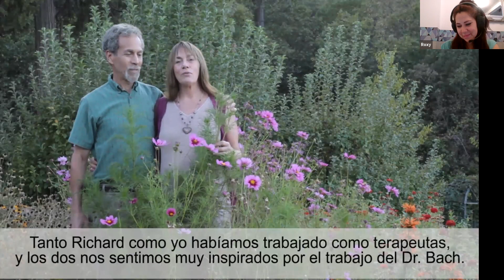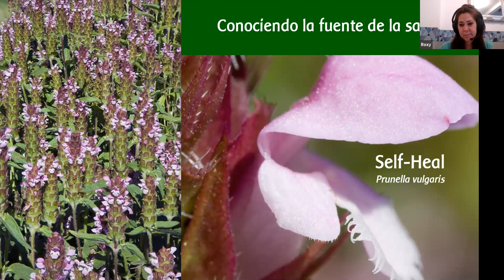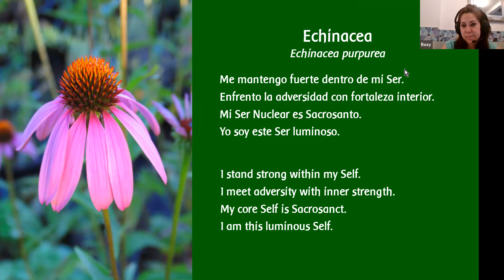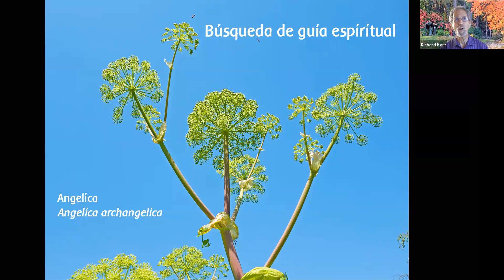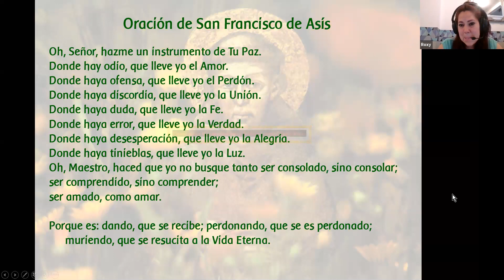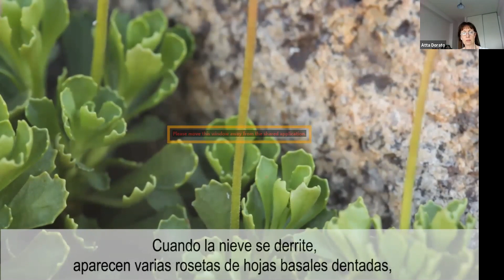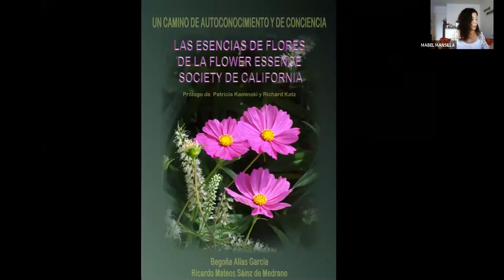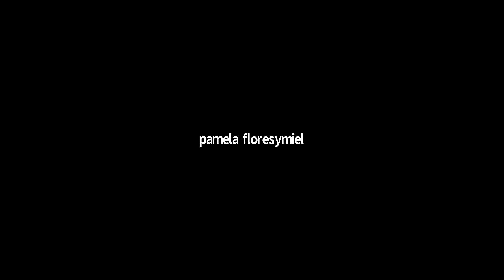TFI Mabel Mansilla - Charla Richard Katz Noviembre 2020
Escuela de Terapia Floral Integrada
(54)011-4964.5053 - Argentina